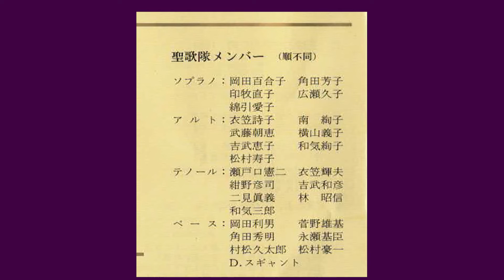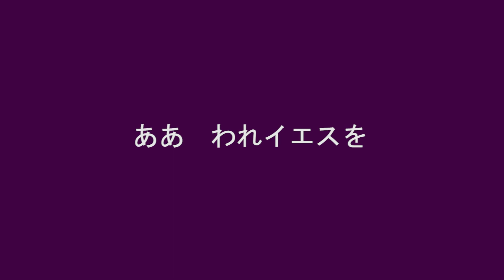そのみ名を聞くは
１９９４年
　　日本バプテスト浦和キリスト教会聖歌隊ＣＤより